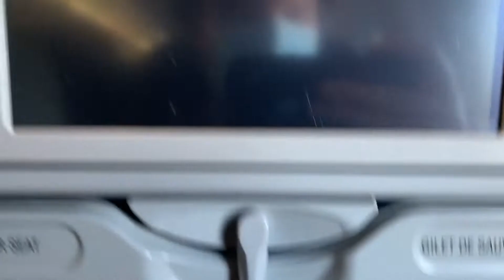TripReport! | Air Canada | Airbus A321-211 | Vancouver (YVR) to Toronto (YYZ)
| Flight: (AC114) |

| Reg: (C-FGKN) |

| Aircraft Age: (14 Years old) |

| Top altitude: (38,200Ft) |

| Top Speed: (609Kts) |